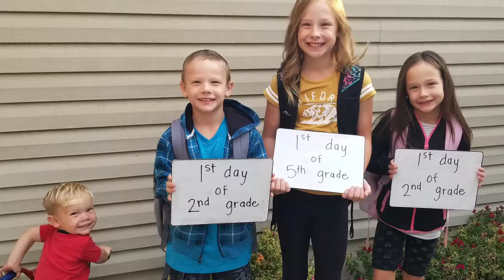Searle Family 2018